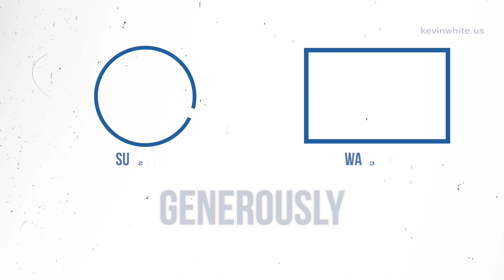Generously Blessed | The Presence of God in 3D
Generously Blessed 1-Minute Motivation” is a daily email devotional featuring exclusive keynote videos and teaching clips by Pastor Kevin White. Sign up to receive "1-Minute Motivation" directly to your inbox

Visit kevinwhite.us for books, resources, and more from Pastor Kevin White.